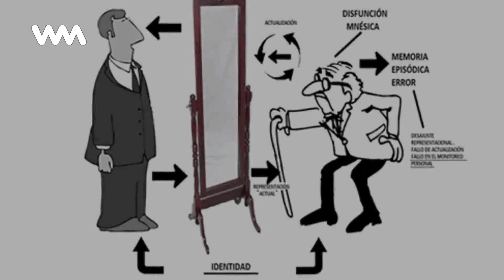¿Qué es la anosognosia?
Se define como anosognosia a un fenómeno clínico caracterizado porque el paciente es incapaz de comprender y percibir su enfermedad. En la mayoría de los casos se da en pacientes que tienen algún...

No te pierdas ningún contenido como este "¿Qué es la anosognosia?" y mantente siempre informado con WebMediums

Tags en la historia "¿Qué es la anosognosia?":
Anosognosia, Qué, Define, Como, Fenómeno, Clínico, Caracterizado, Porque, Paciente, Incapaz, Comprender, Percibir, Enfermedad, En..,